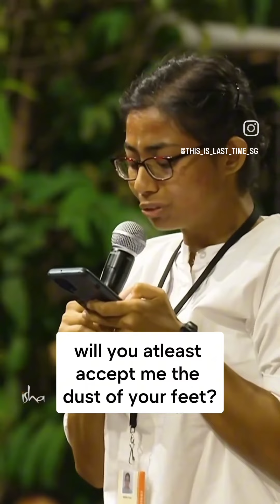For the love of Sadguru